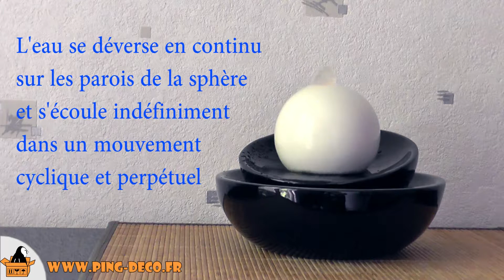Fontaine d'intérieur déco boule Mizuki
Voici une vidéo démo en qualité HD de la fontaine d'intérieur zen MIZUKI

Où trouvez la fontaine d'intérieur en céramique MIZUKI ?

Cette fontaine d'intérieur sublimera votre intérieur avec son design épuré et son coloris black and withe très tendance minimaliste.

cette fontaine d'intérieur boule lumineuse se fondra dans votre espace intérieur avec élégance et raffinement pour un rendu réussi et classieux.

Originale et totalement déco, cette fontaine au contraste noir et blanc créera une ambiance moderne et stylisée.

Avec son animation zen et perpétuelle, cette fontaine d'intérieur vous plongera dans une atmosphère de bien-être et de relaxation idéale pour évacuer le stress et les soucis du quotidien.

Cette fontaine d'intérieur est fabriquée tout en céramique et s'agrémente d'une finition soignée : peinture noire et blanche, vernis qui lui apporte de la brillance et un aspect lisse et agréable au toucher.

Cette fontaine d'interieur est conçu à partir d'un socle en céramique noir sur lequel repose la sphère également en céramique.
En terme de fonctionnement, cette fontaine d'intérieur MIZUKI est dotée d'une pompe de circulation placée à l'intérieur de la vasque. La pompe aspire l'eau contenue dans la vasque et la rejette au sommet de la boule de la fontaine via un petit tuyau en plastique. Puis l'eau s'écoule le long de la paroi de la boule et sur le socle de la fontaine.

Pour assurer l'éclairage d'ambiance, cette fontaine dispose d'une série de LEDs qui diffuse une lumière colorée et tamisée qui varie d'une couleur à une autre de manière progressive.
Ecologique et pratique, cette fontaine d'intérieur boule en céramique bénéficie d'une circulation d'eau en boucle et n'aura pas besoin d'un raccordement à un réseau d'eau

Les plus du produit :
- style moderne et sobre
- Animation originale et relaxante
- Créez une ambiance tamisée et zen grâce à ses LED tamisées
- Possibilité d'ajouter un extrait de parfum (pas d'huiles essentielles), qui se diffusera dans toute votre pièce
- Ecologique et économique avec une circulation d'eau en cycle fermé
- Pompe silencieuse

Caractéristiques :
- Dimensions : Hauteur : 18 cm ; diamètre : 23 cm
- Composition : fontaine en 3 parties en céramique, pompe et système d'éclairage, transformateur, notice d'utilisation
- Eclairage multicolore par LED
- Transformateur fourni (branchement sur secteur 220V)

Alors vous avez apprécié cette vidéo de démonstration et vous souhaitez vous offrir cette fontaine design alors rendez-vous rapidement sur le site ping déco.

Vous y retrouverez plus de photos, plus d'infos et bien d'autres modèles de fontaines interieures :